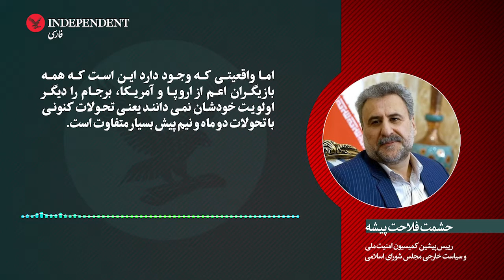فرجام برجام؛ گرفتار در حلقه فریب روسی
واضح است در مسیر متوقف‌شده مذاکرات، قرار نیست درخواست ایران برای خروج سپاه از فهرست گروه‌های تروریستی محقق شود

در روزهایی که جلسه شورای حکام برای بررسی پرونده برجام در حال برگزاری است و نگاه این شورا به رفتار اخیر ایران در مورد پرونده هسته‌ای بسیار منتقدانه است، جمهوری اسلامی هم اعلام کرده «دوران بزن دررو» هسته‌ای تمام شده است و رفتار ایران متناسب با رفتار شورای حکام تنظیم می‌شود.

از زمانی که گفته شد جمهوری اسلامی ایران در حالی‌ که مذاکرات هسته‌ای نزدیک به توافق بود در تله روسی گرفتار شد و سپس منافع سپاه پاسداران فرصت‌های گفت‌و‌گو در وین را محدود کرد، تا امروز، مجموعه رویدادها ایران را بیش‌ازپیش از دستیابی به توافق هسته‌ای فوری و سازنده با اروپا و آمریکا دور کرده است.

در این شرایط، تاکید اخیر رافائل گروسی، مدیرکل آژانس انرژی اتمی سازمان ملل متحد، بر این مسئله که جمهوری اسلامی با دستیابی به «مقادیر قابل‌ملاحظه اورانیوم غنی‌شده» تنها چند هفته فاصله دارد، روند تصمیم‌گیری‌ برای تقابل جدی با فعالیت‌های هسته‌ای ایران را تسریع کرده است.

اما مقام‌های جمهوری اسلامی گروسی را به سیاسی‌کاری متهم کردند و مدعی‌اند ذرات هسته‌ای یافته‌شده در نمونه‌برداری آژانس از سه سایت هسته‌ای غیررسمی «ناچیز» بوده است.

اسرائیل و متحدانش در منطقه نیز به‌دلیل همین وضعیت و با توجه‌ به اطلاعات و اسناد و مدارکی که از فعالیت‌های هسته‌ای جمهوری اسلامی به دست آورده‌اند، اعتقاد دارند در شرایط فعلی باید فشارهای دیپلماتیک بر ایران افزایش پیدا کند و پرونده هسته‌ای به شورای امنیت سازمان ملل بازگردد.

به‌ این‌ ترتیب، می‌توان این‌طور نتیجه گرفت که سفر امیر قطر به تهران و سفر ابراهیم رئیسی به عمان تاکنون گره‌ای از مشکلات موجود سر راه مذاکرات هسته‌ای باز نکرده است و چشم‌انداز دستیابی به توافق و احیای برجام هر روز از دسترس‌ دورتر می‌شود و امید بازگشت به توافق هسته‌ای سال ۲۰۱۵ ناممکن به نظر می‌رسد.

ضمن آنکه پیش‌نویس قطعنامه تروییکای اروپایی و آمریکا در رابطه‌ با برنامه هسته‌ای ایران و نگرانی عمیق از حل نشدن مسئله ذرات اورانیوم کشف‌شده در سه سایت هسته‌ای اعلام‌نشده ایران به آژانس‌ــ که گفته می‌شود امکان دارد در پایان جلسه شورای حکام ارائه شودــ موضوع دیگری است که راه توافق را سخت‌تر می‌کند و نشان می‌دهد متحدان اروپایی و آمریکا دیگر اصرار چند ماه قبل برای دستیابی به توافق به هر قیمتی را ندارند.

در گزارش ماه گذشته آژانس انرژی اتمی تاکید شده بود که در سه سایت مریوان، تورقوزآباد و پارچین ورامین آثاری از اورانیوم غنی‌‌شده یافته است.

به عقیده منابع مطلع، سه کشور اروپایی و آمریکا به‌دلیل همکاری ناکافی ایران در مواردی که آژانس انرژی اتمی مطرح کرده است، قصد دارند در پایان جلسه شورای حکام از ایران بخواهند پیشنهاد آژانس انرژی اتمی در مورد تعامل بیشتر برای حل‌وفصل مسائل باقی‌مانده را فوری بپذیرد.

ادامه این مطلب را در وبسایت ایندیپندنت فارسی بخوانید.